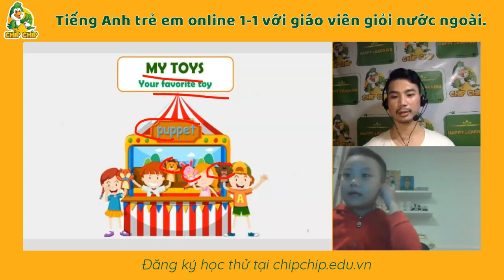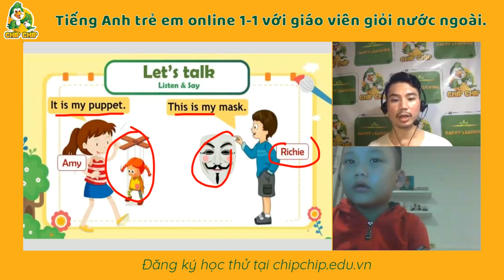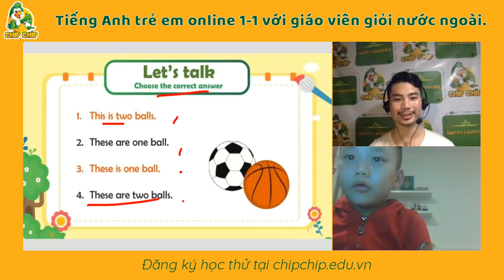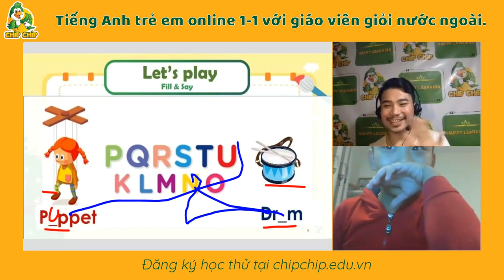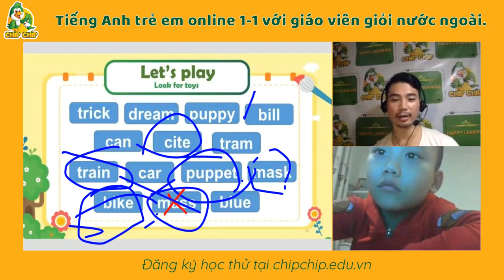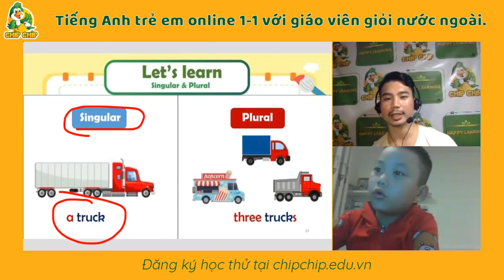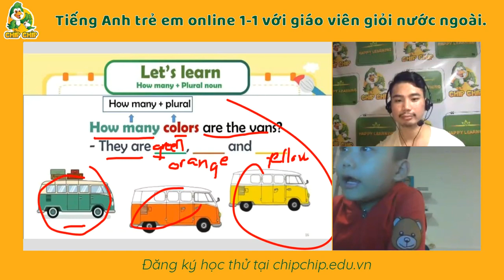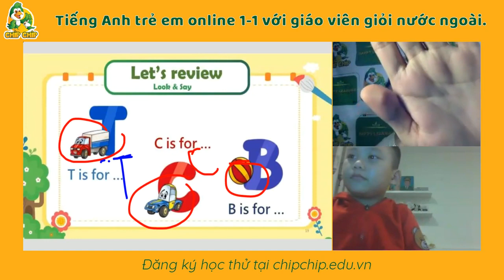Quang Tuan bai 26 chipchip